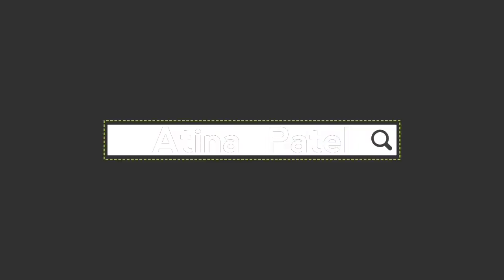Women's Midi Jumpsuit/Maxi dress design style fashion jumpsuit with different Stylist photo poses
Women's Midi Jumpsuit
maxi dress
Midi dress
Girls photos poses
Atina Patel
atina Patel